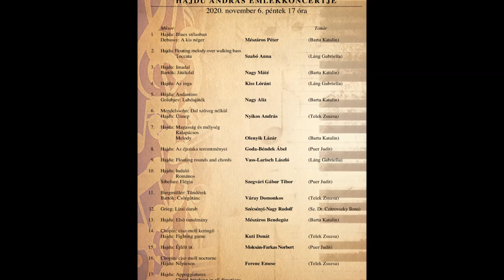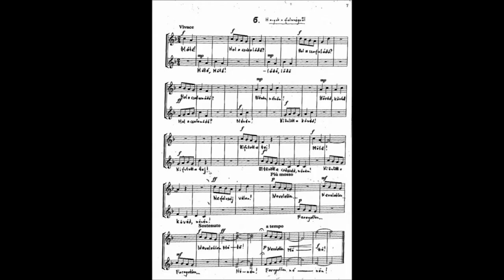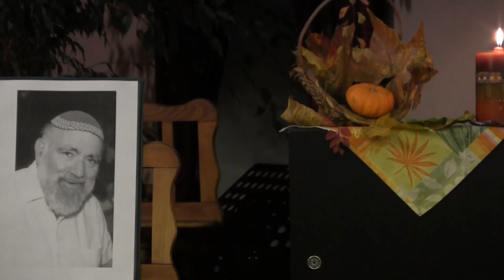2020. november 6. Hajdu András Emlékest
Gödöllő - Frederic Chopin Zenei AMI
2020. november 6. HAJDU ANDRÁS EMLÉKEST
Részletek láthatók a szerző 2014-es látogatása alkalmából rendezett estből.
Ezt követi a meghirdetett és járványügyi előírások következtében elmaradt Hajdu András Zongoraverseny pótlására rendezett koncert a gödöllői növendékek részvételével.
Műsor:
1.
Hajdu: Blues stílusban
Debussy: A kis néger
MÉSZÁROS PÉTER
(tanára: Barta Katalin)

2.
Hajdu: Milky Way II. - How ti Divide 5/8?
Pleyel: D-dúr szonatina - rondo
MÁNYA VIRÁG
(tanára: Albertné Joób Emese)

3.
Hajdu: Floating melody over walking bass
Toccata
SZABÓ ANNA
(tanára: Láng Gabriella)

4.
Hajdu: Imadal
Bartók: Játékdal
NAGY MÁTÉ
(tanára: Barta Katalin)

5.
Hajdu: Az inga
KISS LÓRÁNT
(tanára: Láng Gabriella)

6.
Hajdu: Andantino
Golubjev: Labdajáték
NAGY ALÍZ
(tanára: Barta Katalin)

7.
Mendelssohn: Dal szöveg nélkül
Hajdu: Ünnep
NYIKOS ANDRÁS
(tanára: Telek Zsuzsa)

8.
Hajdu: Magasság és mélység, Kalapácsos, Melody
OLENYIK LÁZÁR
(tanára: Barta Katalin)

9.
Hajdu: Az éjszaka teremtményei
GODA-BÉNDEK ÁBEL
(tanára: Puer Judit)

10.
Hajdu: Floating rounds and chords
VASS-LARISCH LÁSZLÓ
(tanára: Láng Gabriella)

11.
Hajdu: Induló, Romános
Sibelius: Elégia
SZEGVÁRI GÁBOR TIBOR
(tanára: Puer Judit)

12.
Burgmüller: Tündérek
Bartók: Csörgőtánc
VÁRAY DOMONKOS
(tanára: Telek Zsuzsa)

13.
Grieg: Lírai darab
SZÉCSÉNYI-NAGY RUDOLF
(tanára: Sz. Dr. Czitrovszky Ilona)

14.
Hajdu: Első tanulmány
MÉSZÁROS BENDEGÚZ
(tanára: Barta Katalin)

15.
Chopin: cisz-moll keringő
Hajdu: Fighting game
KUTI DONÁT
(tanára: Telek Zsuzsa)

16.
Hajdu: Éjfélt üt
MOLCSÁN-FARKAS NORBERT
(tanára: Puer Judit)

17.
Chopin: cisz-moll nocturne
Hajdu: Népiesen
FERENC EMESE
(tanára: Telek Zsuzsa)

18.
Hajdu: Appoggiatures, Chord-breaking in all directions
Liszt: Elfelejtett keringő
SZILÁGYI LEVENTE
(tanára: Barta Katalin)